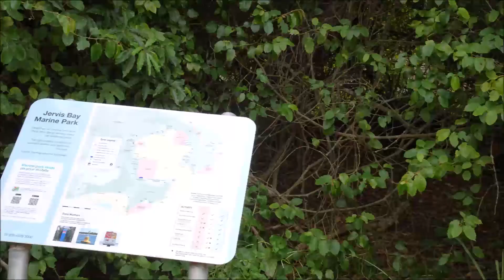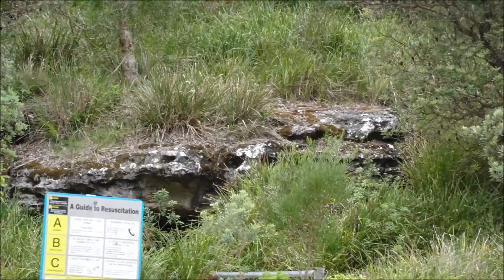BEACH TIME AGAIN, (this is a tribute to my best friend meagan for her birthday..)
HAPPY BIRTHDAY MEAGAN.

THANKS TO THE FREE MUSIC MAKERS ON YOUTUBE I WILL LEAVE  A LINK TO THERE SONGS HERE.